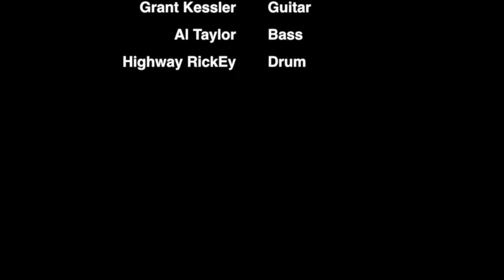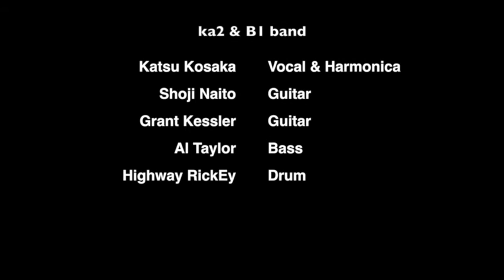Fine and Mellow / Katsu & B1 Blues band featuring Shoji Naito on guitar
Billie Holiday song blues way
with Shoji & B1 band

Katsu Kosaka: Vocal & Harmonica
Shoji Naito: Guitar
Grant Kessler: Guitar
Al Taylor: Bass
Highway RickEy: Drum